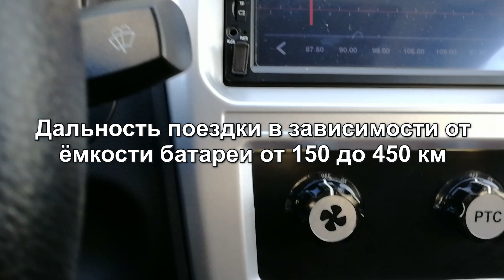Полноприводной пикап 4х4 с двумя моторами ДА112СЛ «Славянка»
Мы открыли новый проект полноприводного Пикапа. В основе этого проекта лежит легковой электроавтомобиль Е300, который мы сертифицировали для Европы.
Эти автомобили будут оснащаться моторами ДА112СЛ по технологии Славянка, по одному мотору на переднюю и заднюю оси.
Максимальная скорость  - 120км/ч
Дальность поездки на одном заряде батареи – до  450 км (в зависимости от ёмкости батареии)
Проект расчитывается в дальнейшем с возможностью использования  мотор колёс.
Моторы 2хДА112СЛ  72В 12 кВт (24 кВт общая номинальная  и 70 кВт пиковая мощность) от АСПП Вэйхай
Как опция – батарея и контроллеры  на 96В  500А  (что позволит получить разгонные характеристики этого автомобиля 5-6 сек  до 100 км/ч)

Следите за новостями и вы увидите скоро другие проекты и не только в Китае.